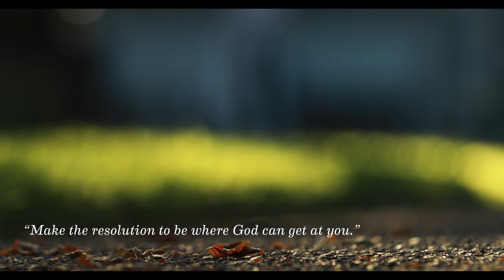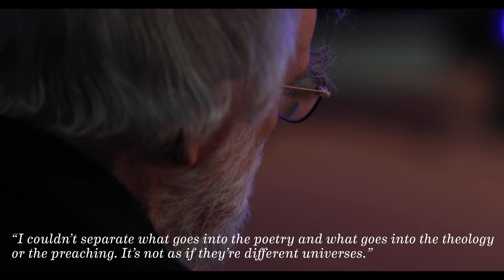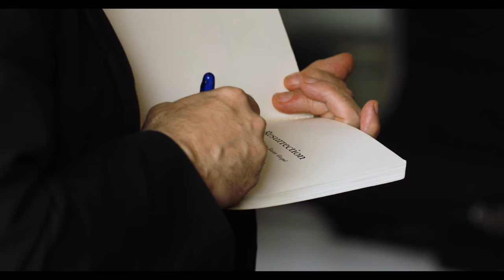In The Room with Rowan Williams